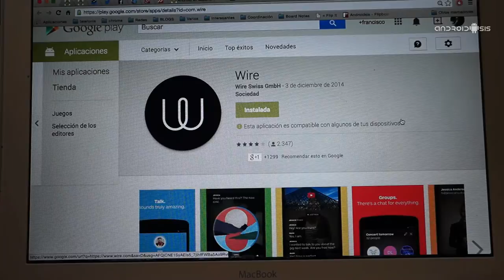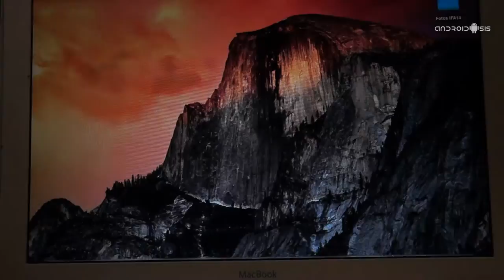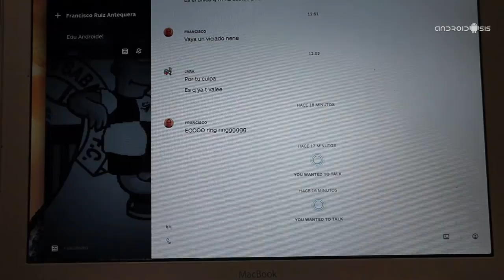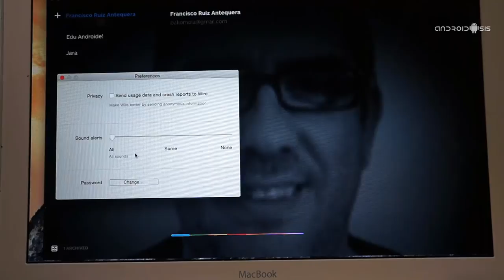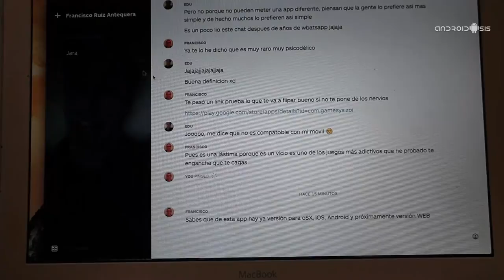Wire para MAC, Mensajes y llamadas de voz gratis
Wire para MAC nos ofrece mensajería instantánea y llamadas de voz gratis entre plataformas. Por elm momento disponible para oSX, iOS y Android.
A continuación os dejo enlace al vídeo de como corre la aplicación en Android: